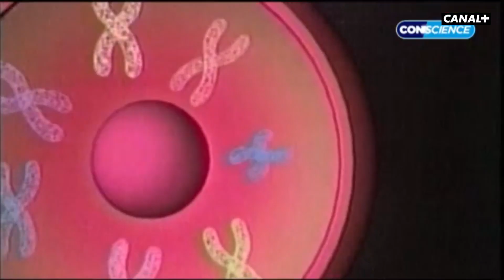Enfant à la carte - Groland - CANAL+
GROLAND, c'est tous les samedis soirs à 20H40 en clair sur CANAL+. ZAPOI ! L'intégralité de Groland sur myCANAL